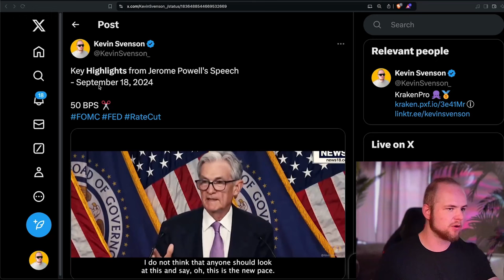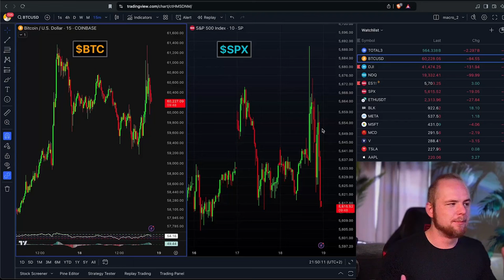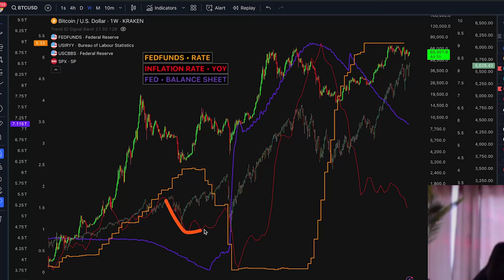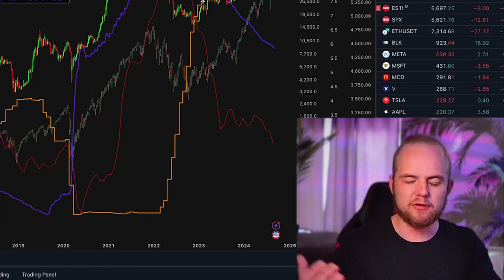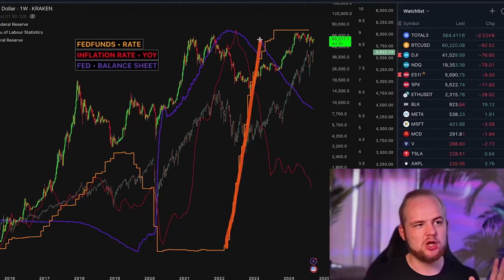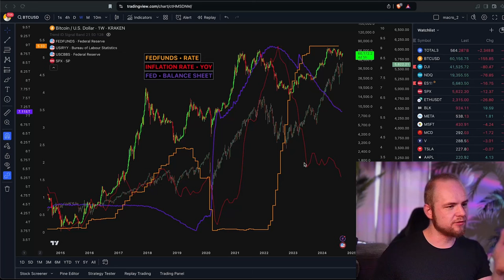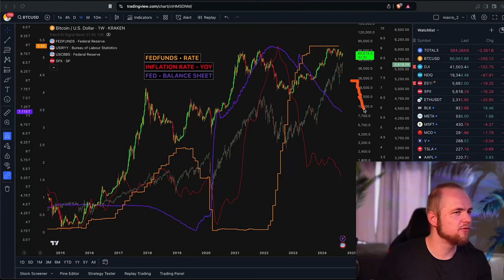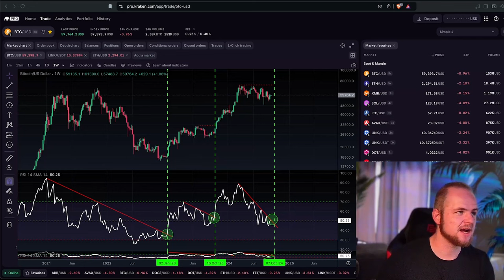Минус 50 Базисных Пунктов: Хорошо или Плохо?!? Биткоин [Кевин Свенсон]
Биржа Pionex 👈 +350 USDT бонус!

BTC: 1JcJgpSHbrRwgnvLeteXNfNXxLgpDuxyMP
ERC 20: 0xC8b0CF755bec8155D371676D77A579D7E15fd7eD
BEP 20: 0xfD630bd4058b7412C42d5807f1128281e05ACCE8
TRC 20: TKSwnD6eyDmaBwpXhVoQKnvPAtJVYAywYy
DASH: XuhZGGGezSEqnDq5ETBkiMc4ARfS6UxQAi
LTC: LfGpGJjkcrgZV12VNnQdEx79uHgeHSS8oG
ETC: 0xDD6AEDD3C78d0E7e8b1E09c8D149C51d16486723